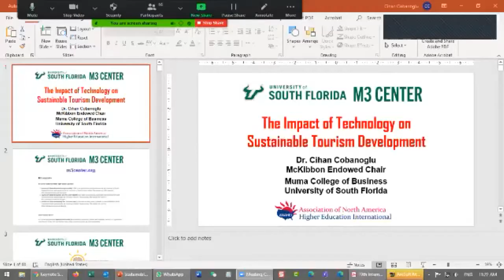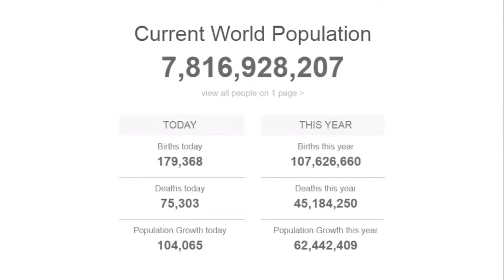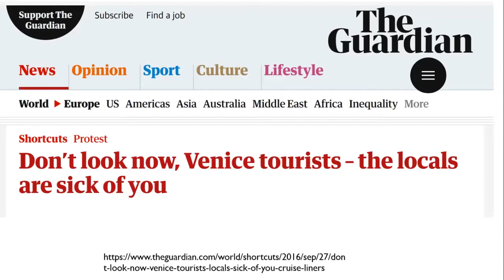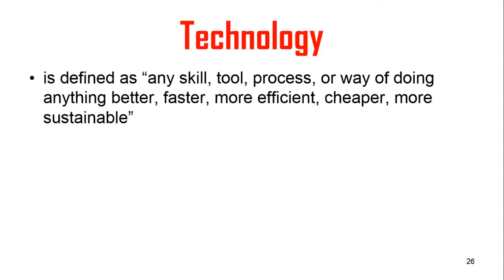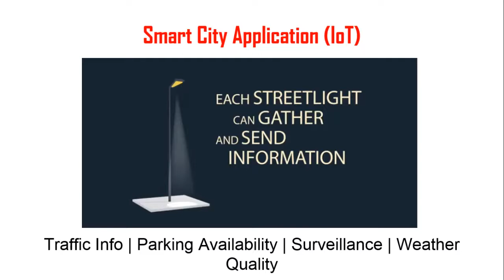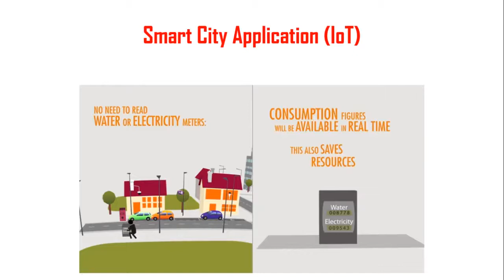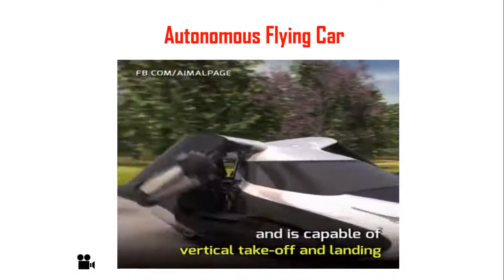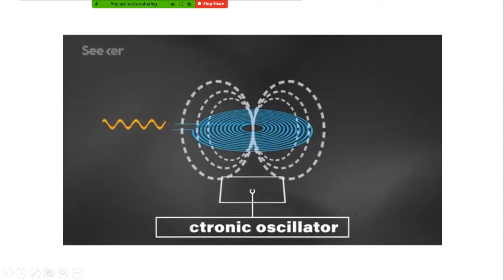The Impact of Technology on Sustainable Tourism Development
This is the keynote speech made by Prof Cihan Cobanoglu in the 19th International Conference of Middle East Economic Association. The title of the speech was "The Impact of Technology on Sustainable Tourism Development"